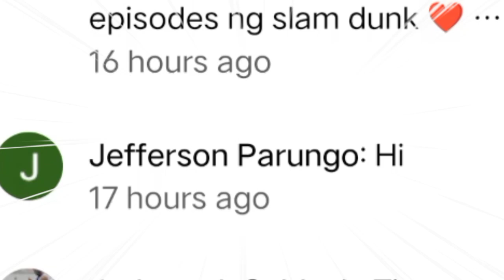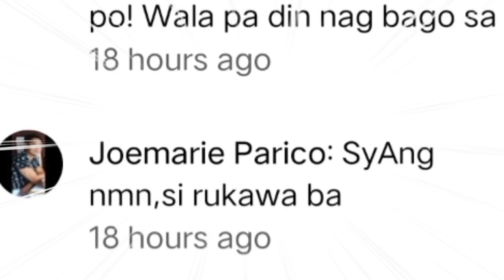Ch.271- Nalalapit na pagtatapos Matatalo ba ang Shohoku? Matinding galaw Ng Tha one